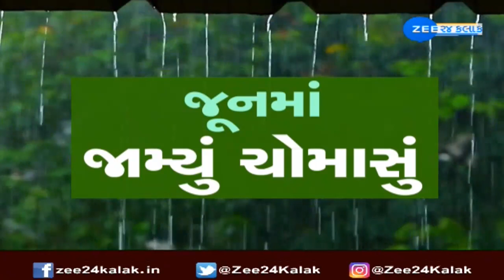ગુજરાતમાં રહેશે વરસાદી માહોલ | Gujarat will have rainy weather | Gujarati news on ZEE 24 Kalak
રાજ્યમાં આગામી 5 દિવસ રહેશે વરસાદી વાતાવરણ

2 દિવસ બાદ રાજ્યમાં વરસાદનું જોર વધશે---

30 જૂન, 1 અને 2 જુલાઈએ દક્ષિણ ગુજરાતમાં ભારે વરસાદની આગાહી---

તાપી,નવસારી,ડાંગ,નર્મદા સહિતના વિસ્તારમાં રહેશે વરસાદ---

માછીમાર અને બંદરો માટે હાલમાં નથી કોઈ ચેતવણી---

અમદાવાદમાં પણ સામાન્ય વરસાદની સંભાવના---